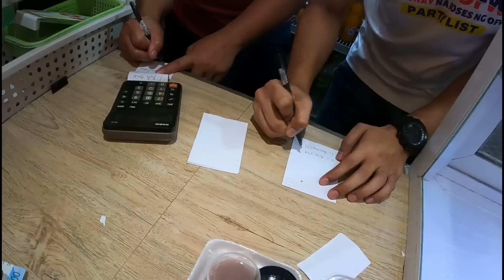ang pag balik ng probinsyano nagka ligaw ligaw( franstar)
ang pag balik ng probinsyano nagka ligaw ligaw franstar angprobensyano#yoyoyo